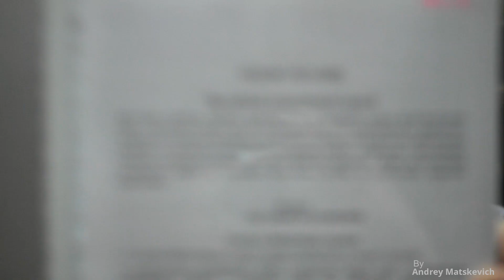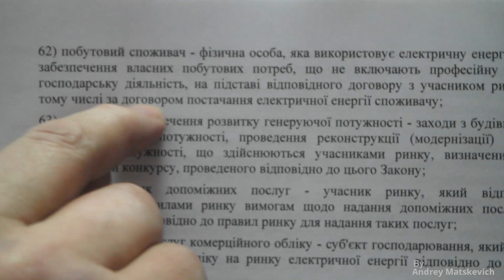Европейский энергорынок саботаж внедрения Харьковоблэнерго НКРЕКП Госэнергонадзор в комиссии ИКВ ІКВ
Европейский энергорынок саботаж внедрения Харьковоблэнерго, НКРЕКП, Госэнергонадзора на заседании комиссии информационно-консультативного отдела Харьковоблэнерго (Харківобленерго, Держенергонагляду, ИКВ , ІКВ)

 Засідання комісії  інформаційно-консультативного відділу АТ «Харківобленерго» (далі — ІКВ), а фактично вакханалія правового невігластва (дефіциту знань, неосвіченості).
        На протязі усього засідання представник споживача просить виконати елементарну дію, а саме укласти в відповідності до отриманої ліцензії АТ "Харківобленерго" договір про надання послуг з розподілу (передачі)   електричної енергії, чим виконати вимоги правил роздрібного ринку електричної енергії, затверджених Постановою НКРЕКП від 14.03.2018 № 312 та Закону України «Про ринок електричної енергії». На дане прохання, отримує висловлювання відвертої ахінеї (нісенітниці, дурниці) з боку членів комісії ІКВ.
              Це відео є яскравим прикладом руйнації державних органів контролю НКРЕКП та Держенергонагляду, які усвідомлено проявляють халатну бездіяльність.

Необхідно зазначити.

        Основним завданням Комісії  інформаційно-консультативного відділу АТ «Харківобленерго» є розв'язання суперечностей, спірних ситуацій між оператором системи розподілу і споживачами. До складу комісії ІКВ входять представники НКРЕКП, Держенергонагляду та АТ «Харківобленерго».

На Держенергонагляд покладені функції з реалізації державної політики з нагляду (контролю) у галузях електроенергетики та теплопостачання. Здійснює державний енергетичний нагляд за дотриманням встановленого нормативними документами з питань електроенергетики порядку застосування оператором системи передачі, оператором системи розподілу та електропостачальником.

        Основним завданням Національної комісії, що здійснює державне регулювання у сфері енергетики та комунальних послуг (НКРЕКП) є забезпечення захисту прав та законних інтересів споживачів товарів (послуг),  які виробляються (надаються) суб'єктами господарювання, що провадять діяльність у сферах енергетики та комунальних послуг, контролює додержання ліцензіатами законодавства у відповідній сфері регулювання і ліцензійних умов провадження господарської діяльності та вживає заходи до запобігання порушенням ліцензійних умов.

Про ринок електричної енергії 2019-VIII 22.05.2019, підстава - 2712-VIII.
о рынке электрической энергии
Украина, Україна, Харьков, Харків